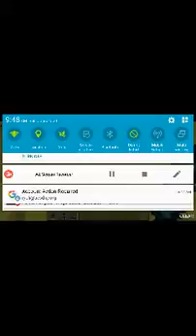Minecraft Void part 3 final